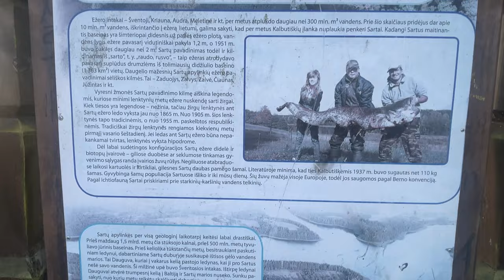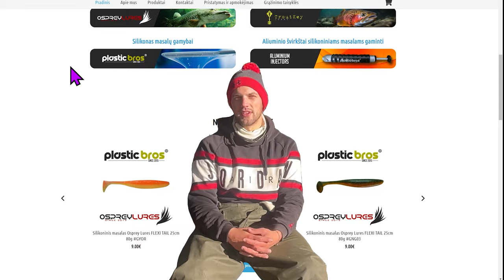IR VĖL SARTAI? IR VĖL EŠERIŲ IR LYDEKŲ ŽVEJYBA??!!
Šį kartą grįžome į Sartų ežerą, su misija pagauti lydeką! Tačiau sekėsi kaip viasda, kortos krito ne į mūsų pusę, oras lievas, lydekos neaktyvios... Na bent galėjome toliau išmėginti produkciją ešeriams!! Gero žiūrėjimo!!